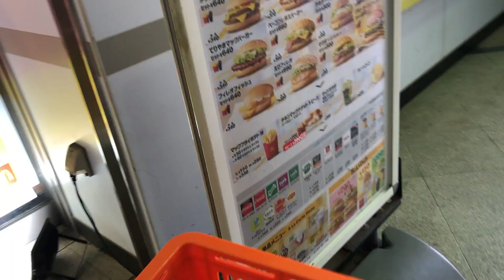ハルの動く城【ニワトリ散歩】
ハウルの動く城ならぬハルの動く城に鶏たちとハンバーガー持って
散歩に出かけました